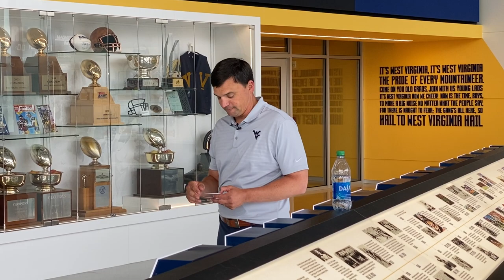WVU HC Neal Brown Conducts Tour of New Football Facility | WVSN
West Virginia head coach Neal Brown speaks glowingly of WVU’s new state of the art football facility while giving a tour, saying it has “personality” and mentioning how proud he is that his players will have a first class place to train and enjoy etc.